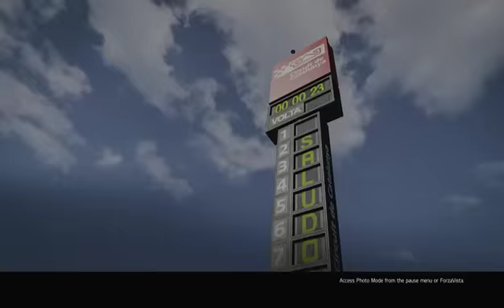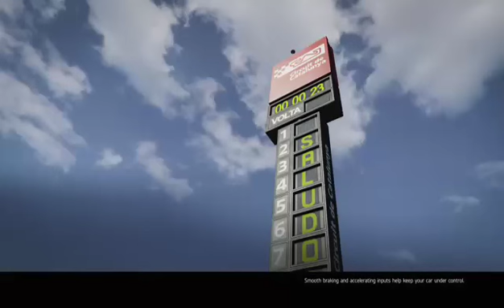VTCC ALPINE ADVENTURE R2